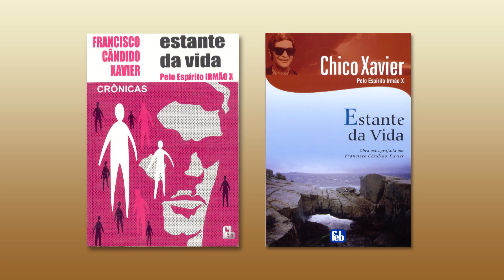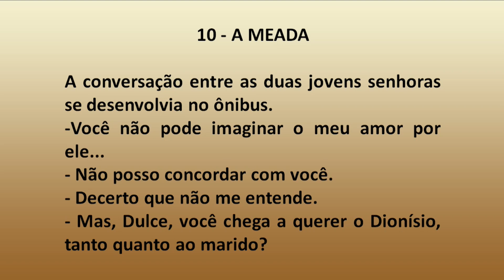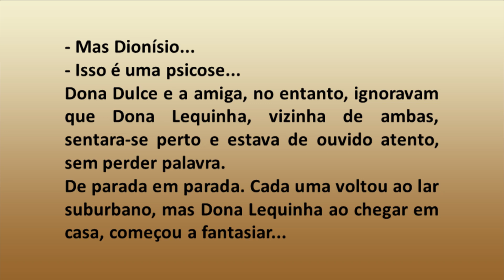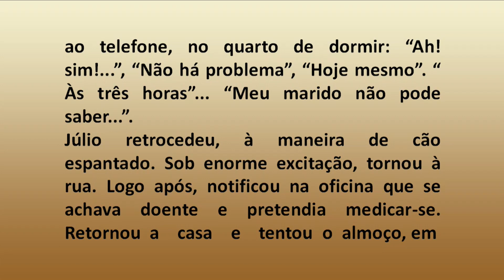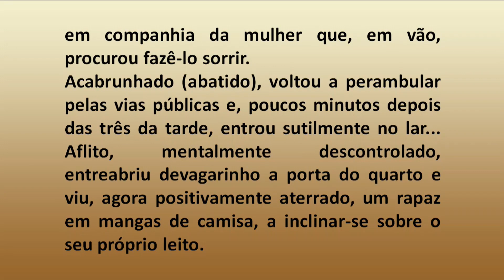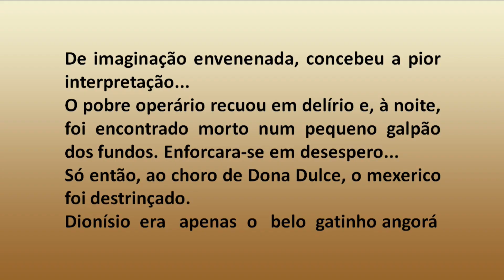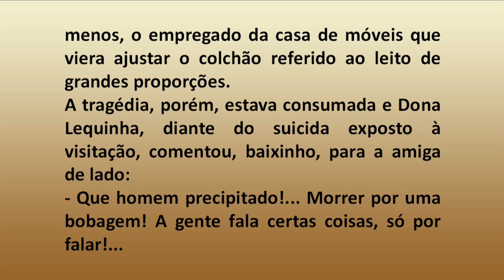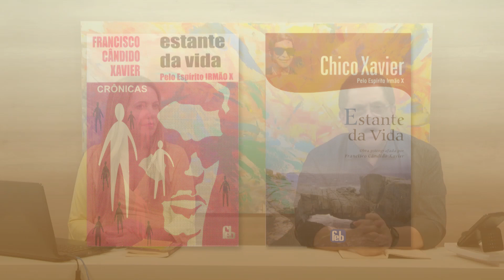10 - Estante da Vida - Cap. 10 - A MEADA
com André Luiz Ruiz e Solange Godoy

Comentários do livro ESTANTE DA VIDA
Médium Chico Xavier - Pelo Espírito Irmão X (Humberto de Campos)

10 - Estante da Vida - Cap. 10 - A MEADA